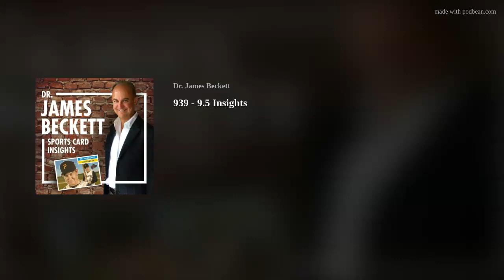939 - 9.5 Insights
Hear my opinions, perspectives, valuations, and interpretations about the perceptions in the marketplace of the sometimes-misunderstood grade of BGS 9.5, which is Gem Mint, but not Perfect, or even Pristine.